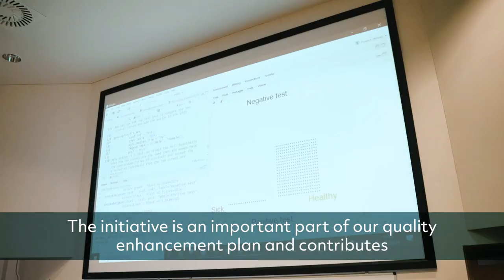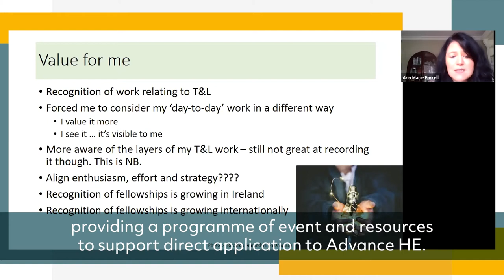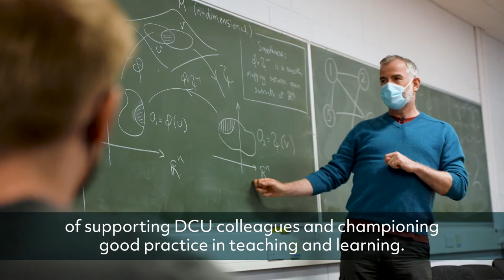Advance HE Fellowships at Dublin City University